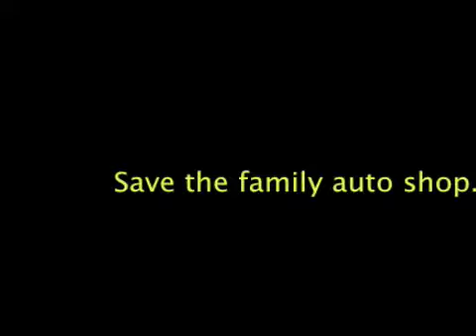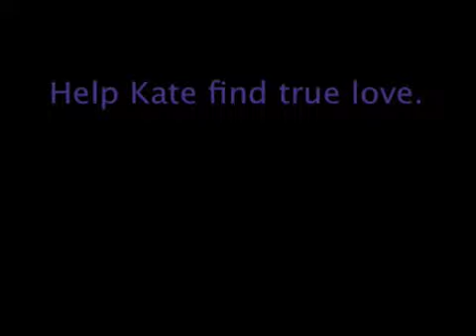Fix-it-up: Kate’s Adventure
Kate comes home from college to find her dad's auto repair shop in financial trouble, but she's not going to let it go down without a fight! Prepare for a variety of challenges in six exciting locations, buy and fix up over 10 kinds of cars in several different workshops, and discover many hidden surprises in this time management game! Rebuild the family's auto repair business and expand the franchise across the nation while watching Kate's unexpected love story unfold.